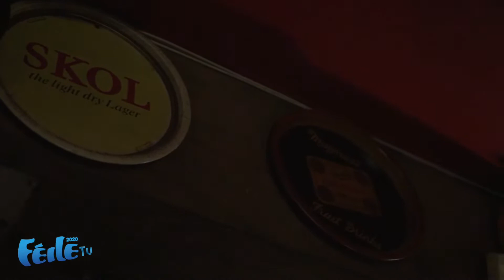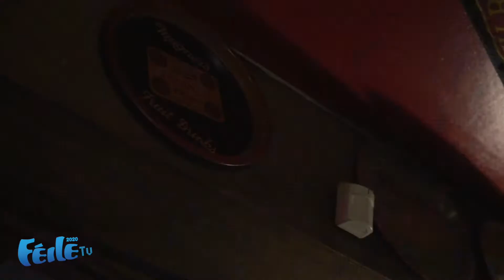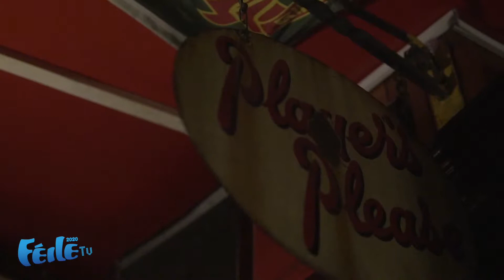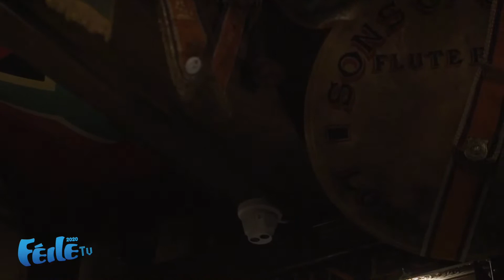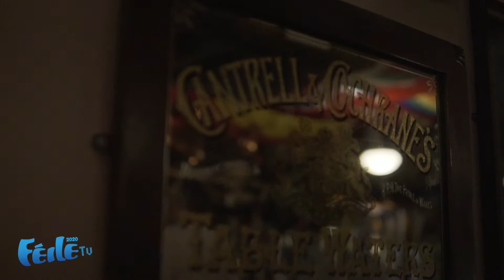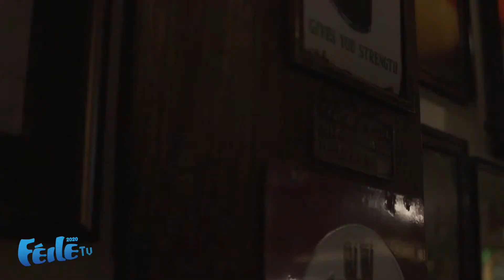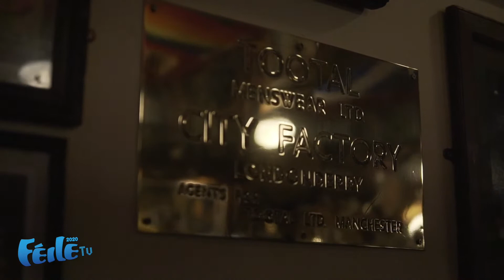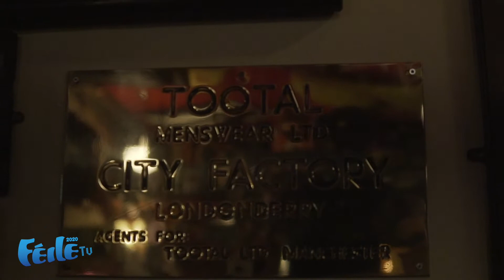Declan Mc Laughlin at Peadar O'Donnells